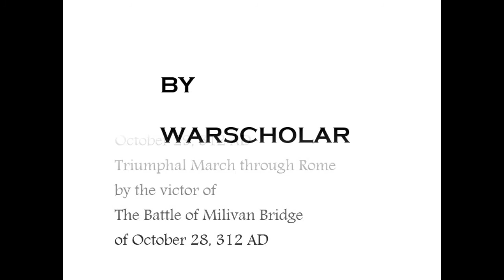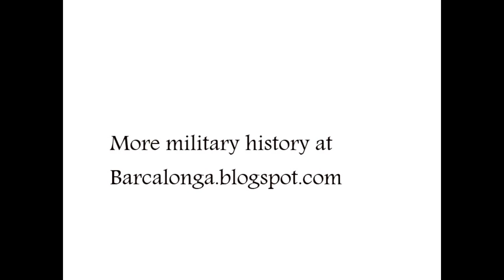Civil War of the Tetrarchy: Battle of Milvian Bridge, Oct 28, 312 AD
A summary of the Battle of Milvian Bridge in Rome. If you like this video, search for my military history, sci-fi/anime/animation/comic book/horror stuff, and for space exploration info in the links below – videos, podcasts, photos and more.  Thanks.

SCI-FI, FANTASY, MYSTERY, ANIME, COSPLAY, ANIMATION, COMIC BOOKS AND HORROR